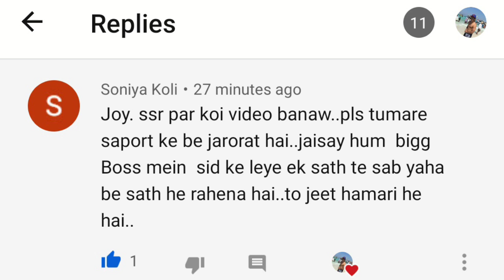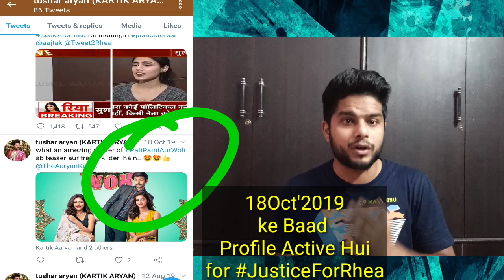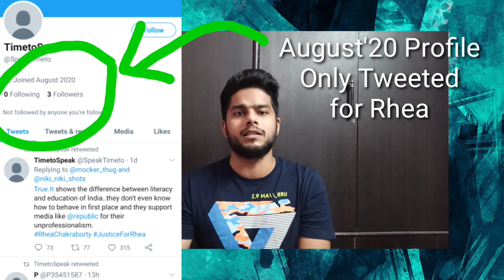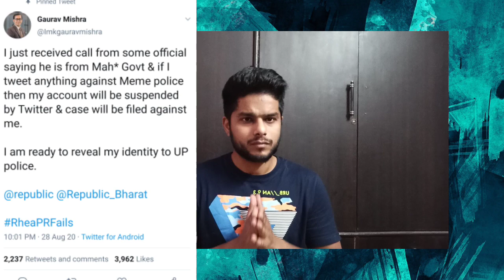Justice For Rhea Chakraborty l आओ दिलवाय इंसाफ 🤣🥳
🅰🆃𝟭𝟭𝗣𝗠

Contact At
Telegram App